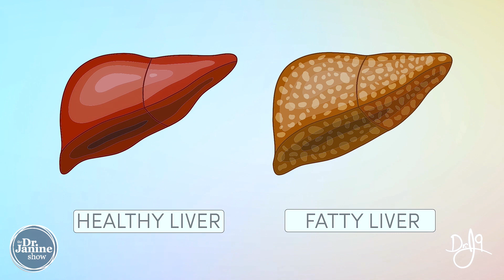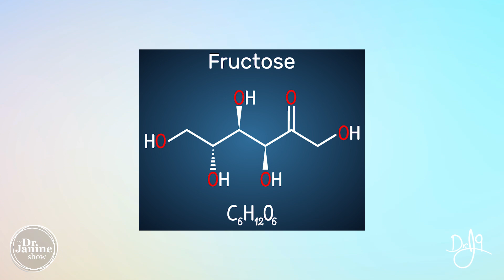Fatty Liver | What is Fatty Liver | Do You Have Fatty Liver | Dr. J9 Live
Fatty Liver | What is it? | Do You Have it? | Dr. J9 Live

In this video Dr. Janine explains fatty liver disease, what it is and helps answer the question do you have it?  She explains that where are 2 types of fatty liver – simple and NASH.  She shares risk factors like obesity and type 2 diabetes.  She talks about how fatty liver disease is diagnosed.  Lastly, Dr. Janine shares some of the causes of fatty liver disease.

Video Chapters
00:00 – Intro Fatty Liver
00:11 – Types of Fatty Liver Disease
00:45 – Risk Factors for Fatty Liver Disease
01:03 – How Fatty Liver is Diagnosed
01:24 – Causes of Non-Alcoholic Fatty Liver Disease